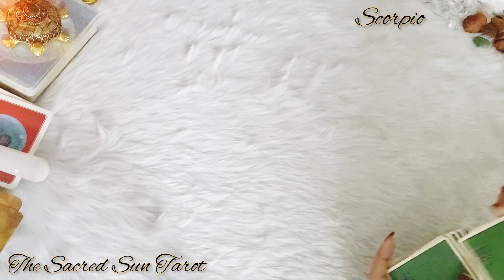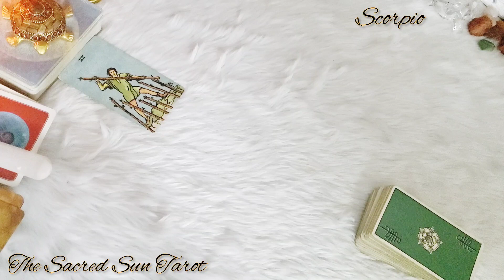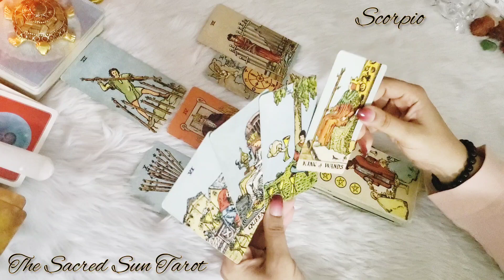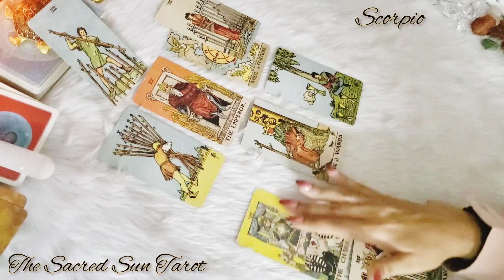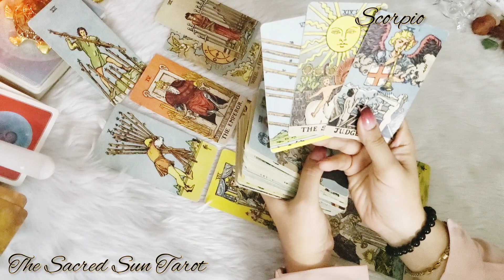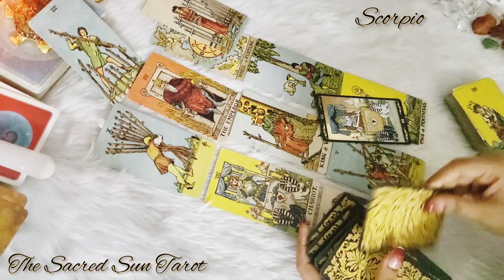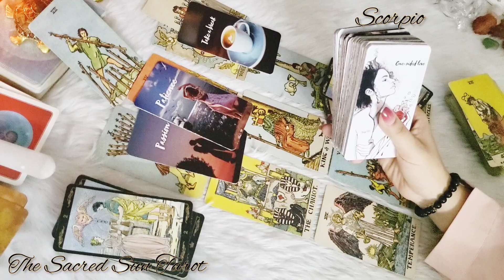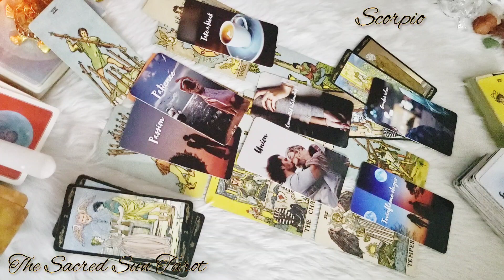Scorpio ♏️ NO ONE COMPARES TO YOU!! this specific person wants a second chance!! ❤️ September 2022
Tarot card READING FOR WATER sign scorpio ...